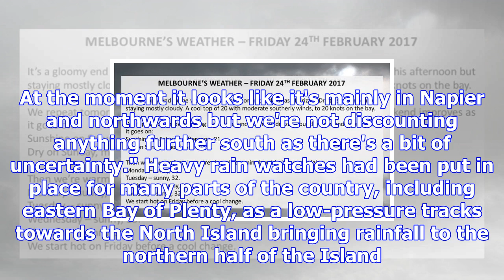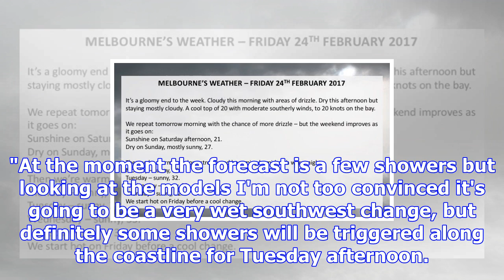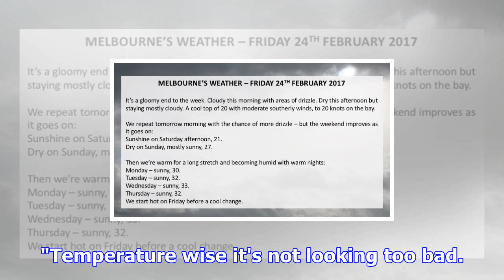Gloomy end to long weekend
As wet weather plagues much of the country there's a slightly drier forecast in store for Hawke's Ba...